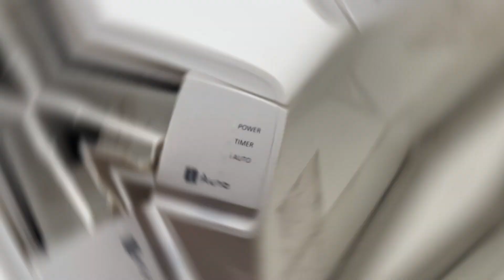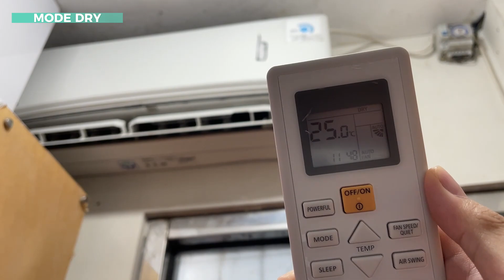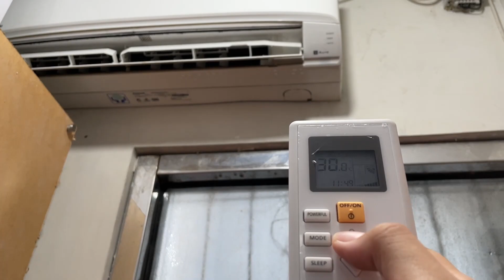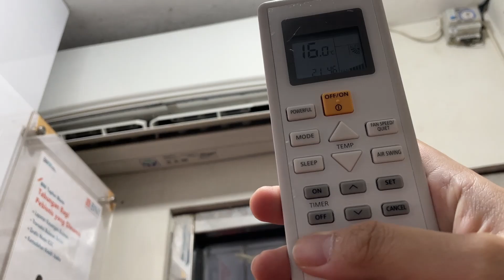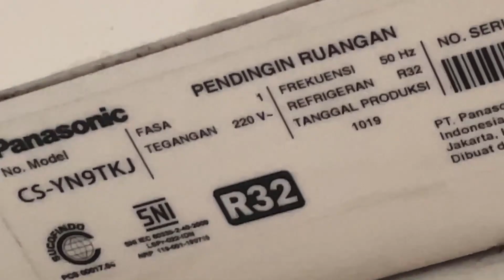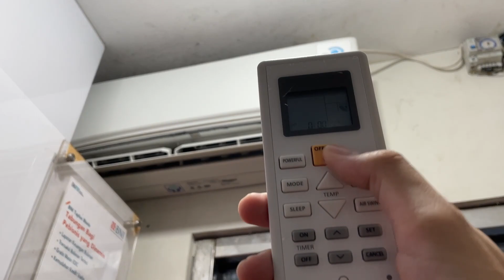AC Panasonic Standard 1 PK CS-YN9TKJ | Review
Kesian yah kalo kang acnya mau nyuci jadi repot harus buka pembatas atmnya :")